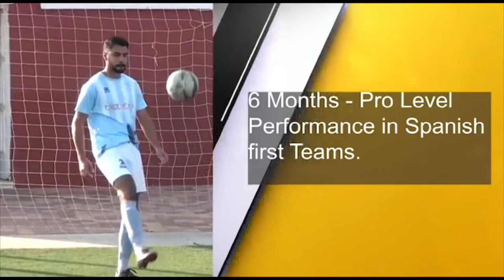Iker Villegas Domínguez - Soccer Recruiting Highlight Video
Biography

Date of Birth: September 26, 2000
Height: 6’01’’ (186 cm)
Weight: 172 lbs (78 kg)
Preferred Foot: Left
Position: Attacking Midfielder/Winger

Academics

GPA: 3.4
TOEFL IBT: 89
SAT: 1080
High School: Instituto Bilingüe Carlos Dickens (Córdoba, Veracruz, México)
Graduation Year: 2019
Awards: 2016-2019 Medal of Honor for Best School Performance

Languages: Spanish – Mother Language
French – Certification DELF Level B1
Others: Diploma from King George International College, for completing the Advanced English summer course in Surrey, British Columbia, Canada. 2013

Club Soccer

2013: Nido Águila Córdoba (Club América Official School).
U13 First Team
2 seasons, 21 goals 13 assists
Regional Championship
Internidos Coapa Cup 2013

 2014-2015: Tiburones Rojos Dickens (Tiburones Rojos de Veracruz Official School)
 U14 First Team - Regional League
 2 seasons, 14 goals, 7 assists

2016: Casino Español Football Club
 U15 First Team
 Second Place in U15 Regional Amateur Division
 Participation in U15 Amateur National Qualification Tournament
 12 goals
 8 assists

MVP in Club Pachuca SIPRO 2016 free ages team with 15 years old

Experience

Season 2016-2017: Córdoba F.C (México 4th Division)
 Debut with 16 years old
 400 minutes played
 5 appearances
 2 assists

Season 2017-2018: Córdoba F.C (México 4th Division)
 Top 5 National Team (From 273 teams)
 105 minutes played
 3 appearances
 1goal
 Emilio Fanjul Cup Champions (1 goal, 3 appearances)

Season 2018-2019: Córdoba F.C (Mexico 4th Division)
 Group 2 Champions
 165 minutes played
 5 appearances

2019: Olímpico de Totana (Spain 4th Division)
 5 appearances in friendly matches
 2 assists

E.F Alhama Bavinor (Spain 5th Division – Murcia
Region)
 3 appearances
 1 assist

Cartagena F.C (Spain 4th Division)
 1 month invitational training with the first team

Ciudad de Murcia (Spain 4th Division)
 1 month trial
 2 appearances in friendly matches

Rotxapea C.D (Spain 5th Division – Navarra Region)
 1 month invitational training

Season 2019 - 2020 Fuertes de Fortín (Mexico 4th Division)
 Actual Club.